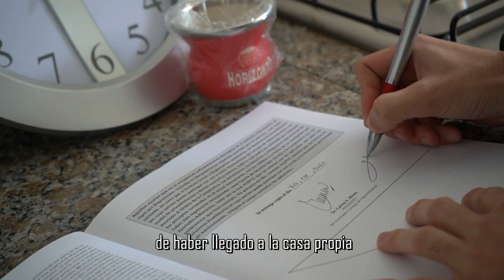Horizonte Adjudicación los Alamos mayo 21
Cooperativa Horizonte Sucursal  Morteros